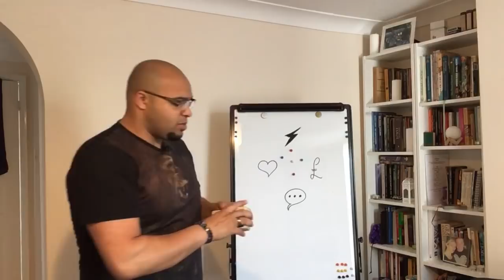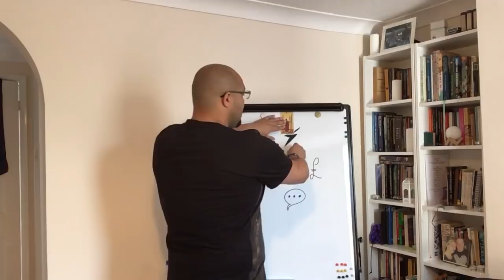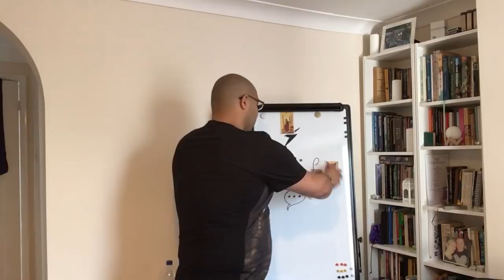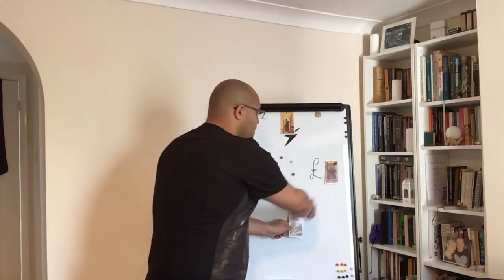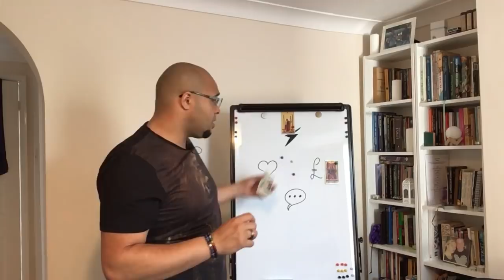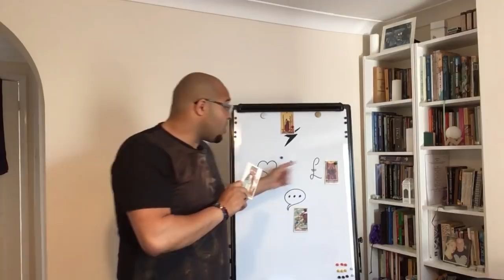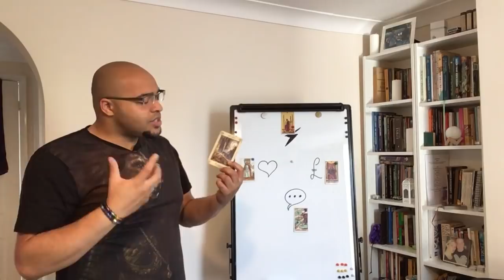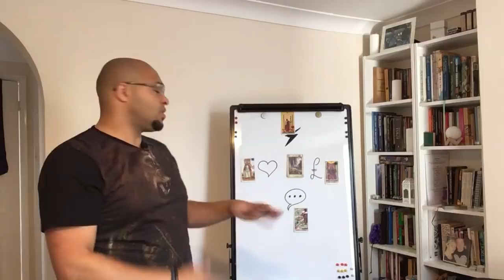Aries - July 2018 - CHANNELING LIBRA !